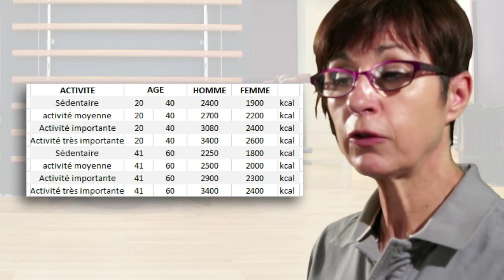Bioénergie et système thermodynamique : comprendre le flux d'énergie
La bioénergétique fait appel au système thermodynamique et se compose de trois facteurs :

- Le premier, appelé métabolisme de base ou basal que l’on notera MB, se caractérise par le niveau de calories nécessaire au maintien de nos fonctions vitales. Il se définit par l’analyse des dépenses énergétiques d’une personne allongée, au repos, dans une pièce tempérée autour de 20 °C.

- Le second est lié à la quantité d’énergie utilisée par l’organisme pour absorber les aliments : leur effet thermogénique est évalué à environ 10% de la ration calorique quotidienne
- Le métabolisme regroupe les fonctions anaboliques et cataboliques
- L’anabolisme regroupe les activités métaboliques de synthèse
- Le catabolisme est lié aux processus de dégradations métaboliques

- Le troisième est lié à nos dépenses énergétiques quotidiennes : la pratique de nos activités professionnelles et sportives en requiert une quantité variable. Elles peuvent représenter une majoration de 20 à 50% en fonction de paramètres personnels (différence des morphotypes par exemple) mais aussi de l’activité et des combinaisons intensité et durée plus ou moins énergivores. On compte environ 5 à 10 Kcal/minute. Le plus rationnel est de s’appuyer sur des enquêtes d’activité corrélées au poids et au sexe ou, de façon plus simple, en appliquant un coefficient dépendant de notre niveau d’activité physique : le NAP.